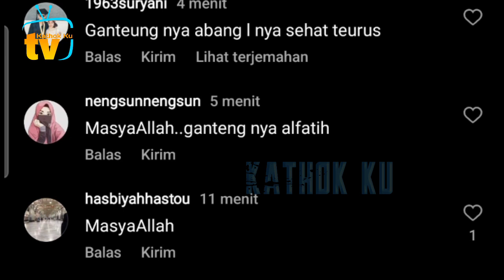Lesti Abang L NGAKAK, Billar Kasih Tunjuk Foto Lugu & Jadul❓️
Jangan Lupa: _
Thankz!!..